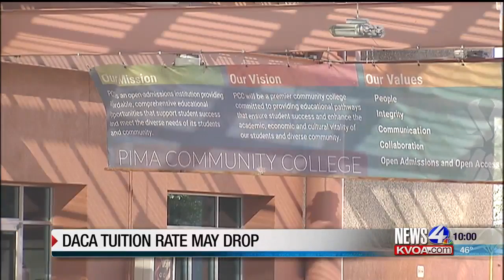Bill introduced at statehouse could lower DACA tuition